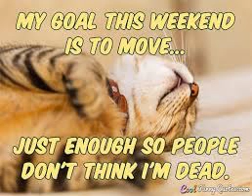My Goal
Robert Dean Steel presents my goal